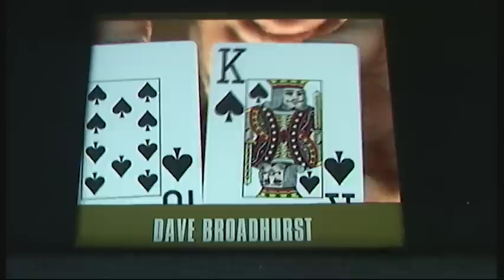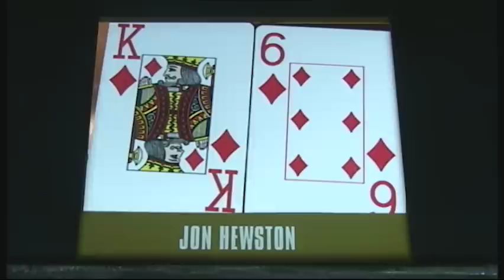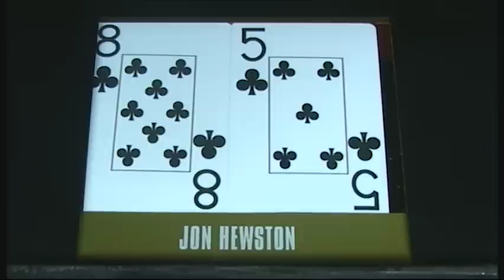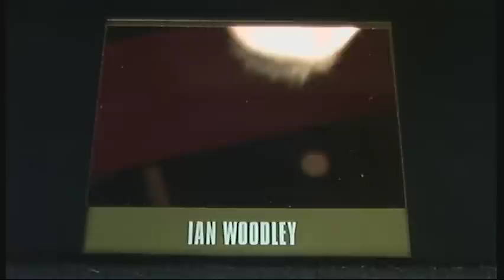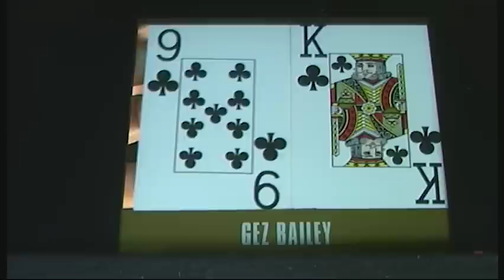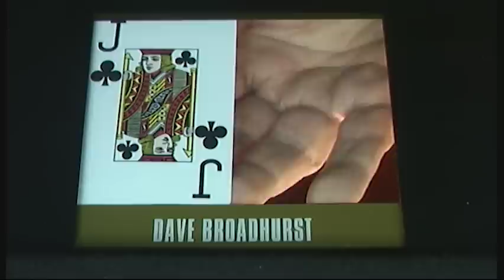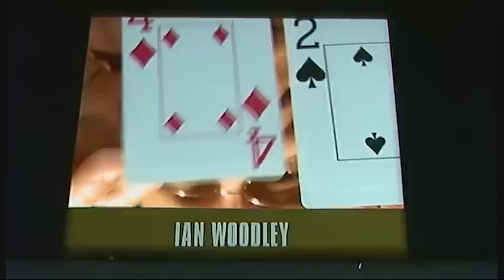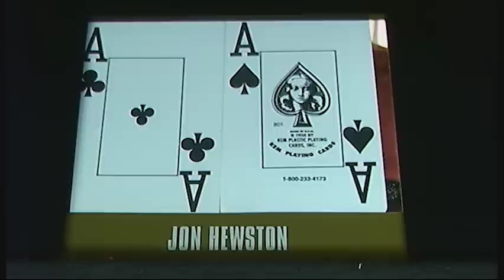partypoker European Open II Episode 2 | Tournament Poker | TV Poker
Welcome to the first heat of the partypoker European Open 2. We have 72 of the world's top poker players battling for the winning spot, the trophy and part of the $500,000 prize pot.

Here's today's poker table lineup: Ian Woodley, Fiona 'The Racoon' Foster, John 'Texas' Hewston, John 'The Scotsman' Shaw, David 'Steelman' Broadhurst and Gerald Bailey.

Commentary by Jesse May & Steve Davis.